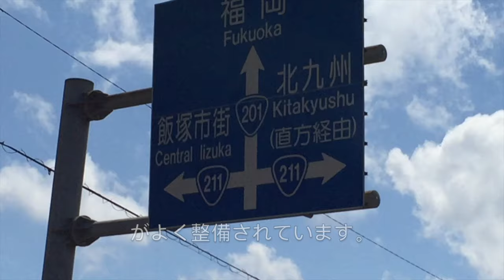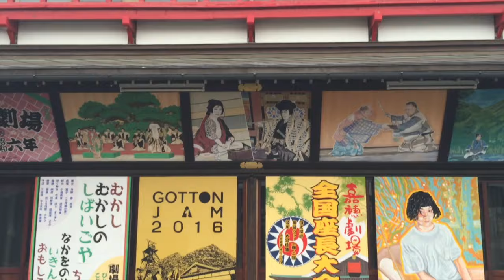Iizuka in the Summer 夏の飯塚です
Submitted by AdamP

Vote for this video and check out the other videos at the JET Video Contest Homepage

Iizuka in the Summer!
夏の飯塚です

Featuring local artist: Local Bus with their song "Summer!"